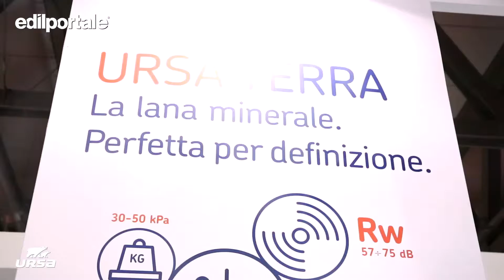MADE 2017 | URSA - Pasquale D'Andria e Alessandra Costa ci raccontato prodotti e marketing aziendale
Il Direttore Tecnico e Marketing Pasquale D'Andria e la Responsabile Comunicazione e Marketing Alessandra Costa ci raccontano le performance migliorate della lana minerale Ursa Terra grazie al legante bionic performance, e la nuova campagna marketing mirata al consumatore finale costituita da spot pubblicitari di linguaggio più divertente e semplice, interpretati da herbert ballerina.